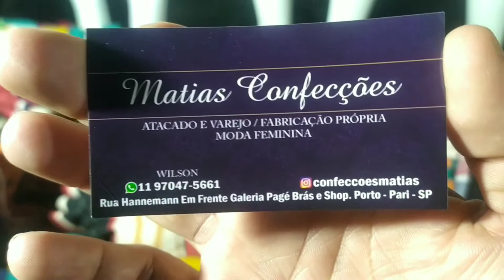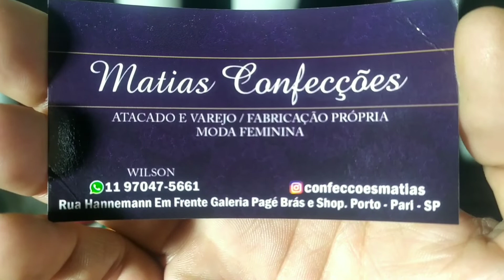CHAMISE NO ATACADO - Encontrei na feirinha da madrugada!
Hoje MOSTREI fornecedores na feirinha da madrugada no Brás, com bom preço, qualidade e modelos que vendem muitooo...

HORÁRIO DA FEIRINHA:
02 às 5h

Teste grátis por 6h.
BBB 22, FUTEBOL, FILMES E MUITO MAIS!